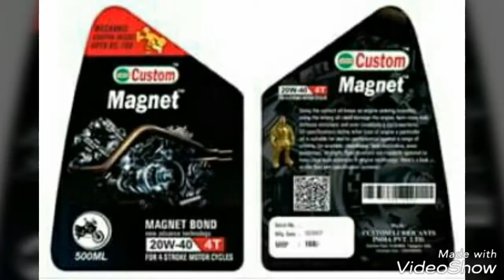Eid Milad un nabi new naat 2018 custom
Custom Lubricants India Pvt Ltd Engine Oil Gear Oil Coolant Grease Brake Oil Shocker Oil clutch oil T Q power steering oil Lubricants Company